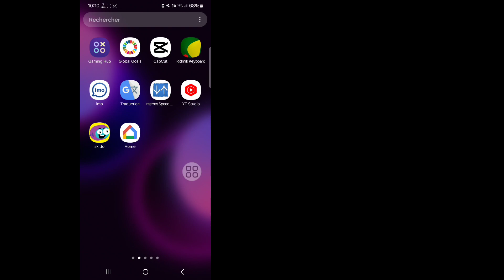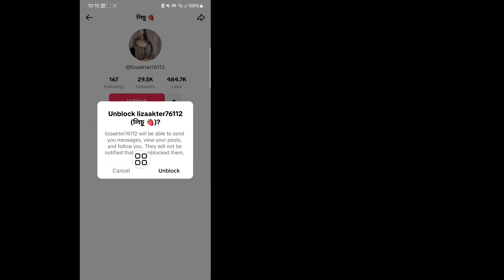Comment bloquer quelqu'un sur TikTok - 2024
Dans cette vidéo, comment bloquer quelqu'un sur TikTok ? Dans ce tutoriel, je vous montre comment bloquer des personnes dans l'application TikTok sur votre iPhone ou votre téléphone Android. Cela signifie que vous pouvez bloquer n'importe qui sur TikTok, l'empêchant de voir votre compte ou de vous suivre sur TikTok.  Les comptes TikTok bloqués ne pourront pas non plus vous envoyer de messages directs. Suivez les étapes ci-dessous pour bloquer des personnes sur TikTok.

Plus de conseils et tutoriels TikTok :

❤️❤️❤️Conseils et tutoriels TikTok

Suivez les étapes ci-dessous pour bloquer quelqu'un sur TikTok :

1. Ouvrez l'application TikTok sur votre iPhone ou votre téléphone Android.

2. Accédez à la personne dont vous souhaitez bloquer le profil TikTok.

3. Un sur votre profil TikTok, sélectionnez les 3 points en haut à droite pour ouvrir le menu.

4. Sélectionnez Bloquer.

5. Confirmez que vous souhaitez bloquer ce compte TikTok en sélectionnant à nouveau Bloquer.